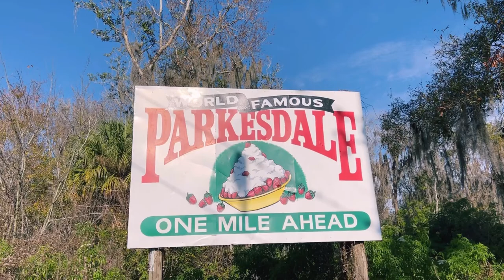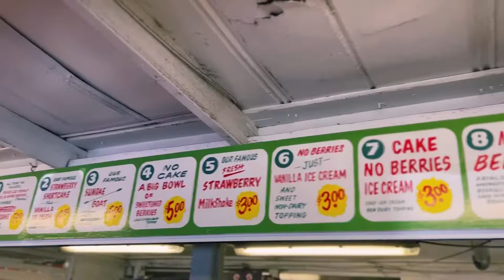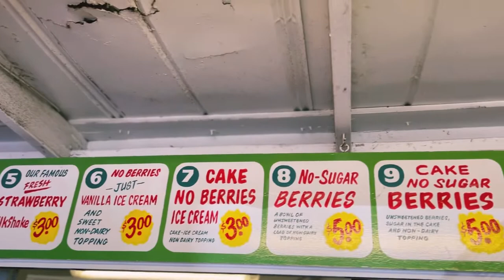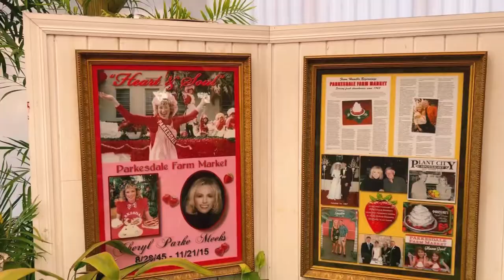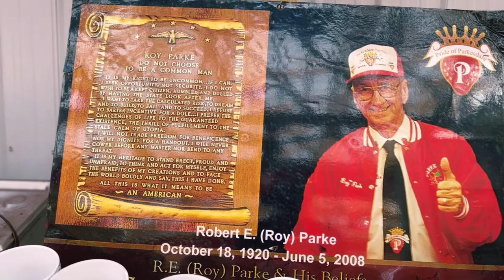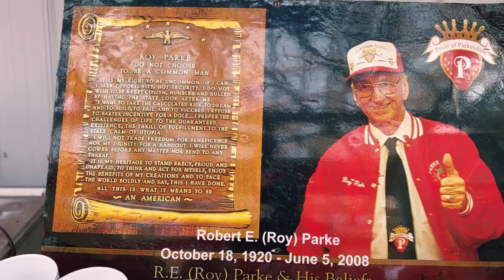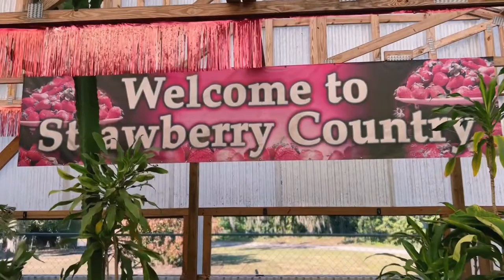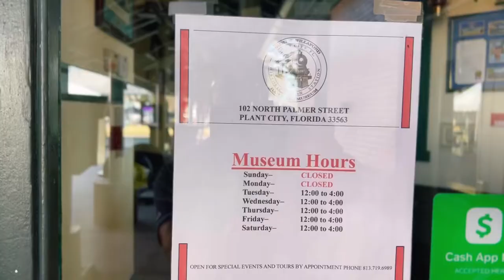Best Dang Strawberry Shortcake & Milkshake YOU Will Ever Have! PARKESDALE FARMERS MARKET Plant City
Join us as we devour the BEST strawberry related desserts ever.  🍓🍰